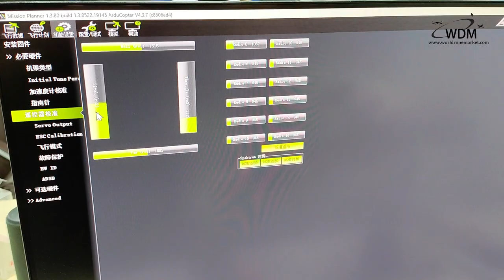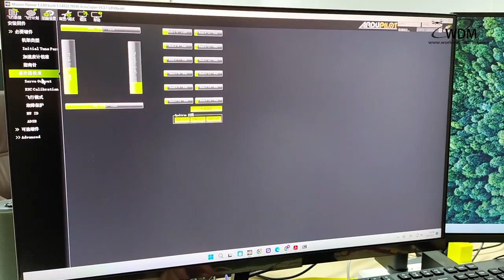SIYI HM30 Connection Test（Herelink & Cube Orange+ Mini）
The function of herelink is to output sbus signal to HM30, and PC obtains mavlink data through USB cable.

SIYI HM30 is a remote full HD FPV system with remote control, telemetry and built-in OSD capabilities.

Know about World Drone Market from:
SIYI HM30 Long Range Full HD 1080p Video Transmission FPV System | Data Telemetry For Drone ：

Features：

HM30 uses the 5100 to 5825 MHz band, centered on the 5550 MHz band.
HM30 antenna is interchangeable. Both the ground unit and the air unit use SMA connectors to mount the antennas.
Original antenna are: 4 × Omni Antennas (2 for ground, 2 for air), 2 × Directional Antennas (for ground) Sold-alone antenna choices are: 17dB high gain antenna / Lollipop antenna.
The transmitting power of HM30 is about 25dBm / 320mW.
The range limit is different at different antenna settings and different wireless modes.
HM30 is compatible with all types of flight controllers (to use OSD overlay, flight controller should support Mavlink output), such as Ardupilot, PX4, INAV, etc. If OSD overlay is not required, then any flight controller is compatible.
HM30 is compatible with any type of remote controller that supports S.Bus or PPM output.